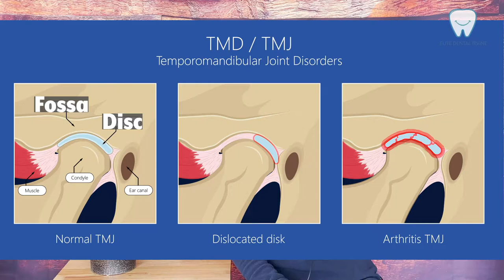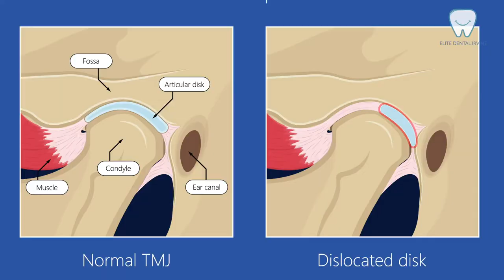Doctor, My Mouth Opening is Restricted!!_ Part 1__ Dr. Yang's TMD TALK (7)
Originally, I'd like to close the TMD series. However, last week I saw a patient.  He came to me, and his mouth opening was restricted. He can only open around 2.5 fingers wide vertically since 2-3 weeks ago. So, I decided to talk about this.

What happened to my patient was the locking of his jaw. There are two major kinds of jaw lockings: Open locks and close locks.

During my clinical exam, I can feel the jaw clicking and palpate the condyle at only one side of his TMJ. While opening his mouth, his chin is shifted to the affected side (the side I did not feel the condyle).

Base of the clinical symptoms, my diagnosis would be the "close lock". Of course, the definite diagnosis requires MRI.

In this video, we would discuss about the close lock of jaw. How did it happen? What's the TMJ look like anatomically? What are clinical symptoms?

Next video, we will discuss about the "treatments" of the close locks.